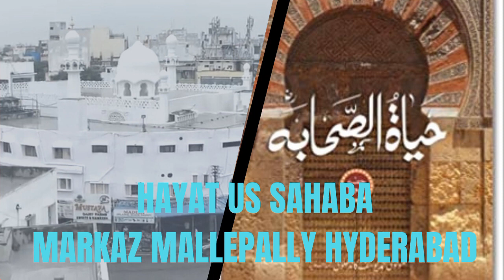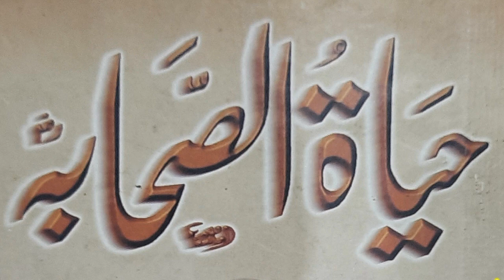moulana musadiq sahab hayat-us-sahaba after isha in markaz mallepally Hyderabad (13/8/2023)